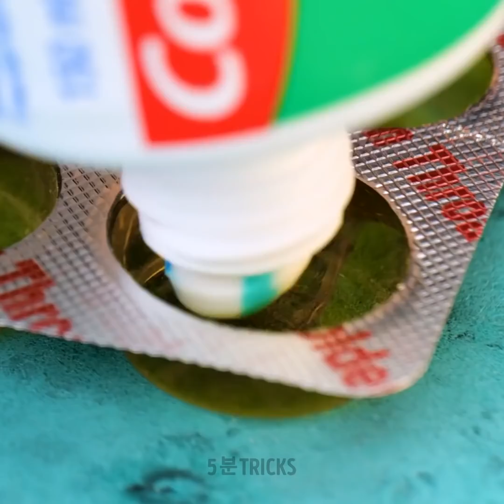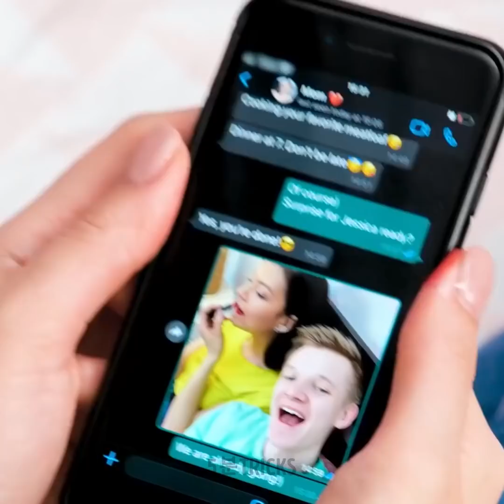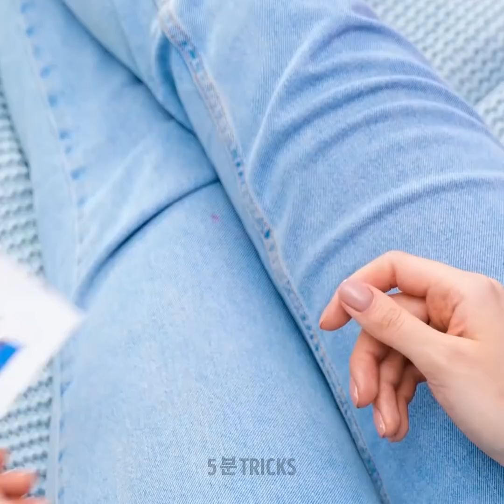매일 겪는 상황을 위한 28가지 최고의 팁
여러분의 일상 루틴을 단축하기 위한 여러 영리한 팁들을 모았어요! 이 영상을 통해 여성용 아이디어와 영리한 부엌 팁, 청소 팁 그리고 가정용 정리 아이디어도 있어요. 칼이 없을 때 케이크 자르는 법이요? 머그 잔이나 컵을 사용하세요! 생일 케이크 위에 핸드폰을 떨어트렸나요? 케이크를 거꾸로 뒤집은 후 설탕 파우더로 꾸미세요.
모든 여성들이 사랑할 멋진 머리스타일을 소개합니다! 간단한 머리 스타일링 법은 머리 띠처럼 스카프를 사용해 묶는 거에요, 하지만 그 상태에서 머리를 땋거나 번으로 만들 수도 있어요. 집에 고데기가 없나요? 비닐 봉지를 대신 사용하세요. 뷰티 팁을 통해 스타로 거듭나세요!
보너스로, 일상 물건들을 사용하는 새로운 방법도 알려드려요. 풍선을 신발 커버로 쓸 수 있어요. 점착테이프로 가짜 문신을 지울 수도 있어요. 글루 건으로 멋진 피어싱을 만드세요.
이 간단한 팁은 여러분의 돈을 절약하고 스트레스를 줄여줄 거예요!

타임스탬프:
00:47 새로운 풍선 활용법
02:46 옷 정리 법
04:19 쉬운 피어싱 법
06:46 쿠키 꾸미기 아이디어
09:50 수제 비누
11:37 간단한 핸드폰 케이스 개선법
13:31 유용한 요리 팁